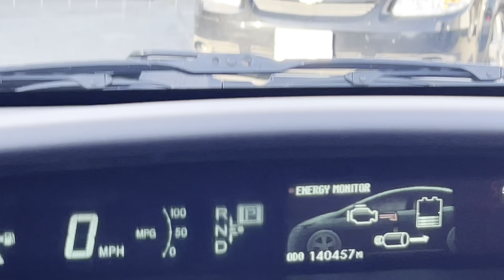2013 Toyota Prius Hybrid Pkg2 50mpg 140k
You are looking at a 2013 Toyota Prius Hybrid Package 2 with 4 cylinder engine, automatic transmission, and 140,000 miles. This car comes loaded with power options, cd/mp3, bluetooth, aux out, usb, , a/c, climate control, keyless entry, and much more, 50+mpg. Excellent condition inside and out. 2Absolutely no stories.